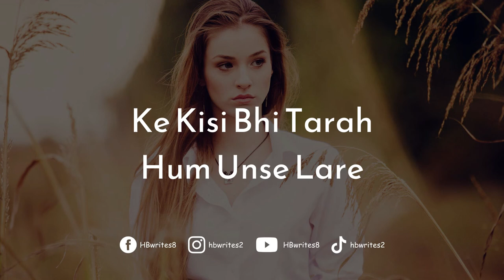Kuch Log Apki Zindagi Se Jane Ke Liye Status | WhatsApp Status, Life Quotation